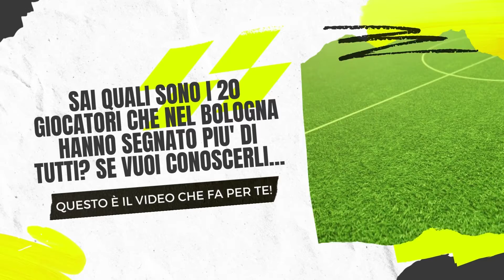Bologna - Calciatori che hanno segnato più gol in rossoblù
E' giunto il momento di dedicare un nostro video al Bologna e alla sua gloriosa storia. La squadra rossoblù militata da molti anni in serie A e tra le sue fila hanno giocato calciatori di grandissimo spessore che, alcune volte, hanno fatto gol importanti anche in nazionale. Questa classifica mostra i migliori 20 che hanno realizzato più gol col la maglia del Bologna.